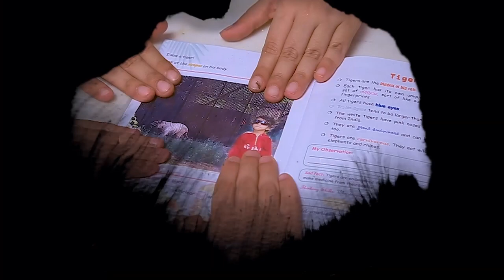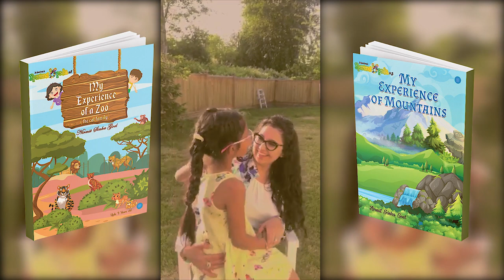SERIES OF KID'S BOOK by NIRMIT SINHA GOEL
About the Book -:
Going to the zoo with your child? Make your experience even more exciting and long lasting! This children’s storybook is a thrilling journey in the form of first-ever participative experience book, where your child is the main character and his experience forms the setting. With short, explorative stories about each wild animal, peep into their real lives full of adventure and mystery. Get enthralled by the subtle description of the habitat, physical features, sounds, female gender, young ones, collective nouns, movement, eating habits, predators, prey and behavior patterns of wild cats woven into interesting stories. A unique combination of education and entertainment, it is a must-have handbook for child development.

About the Author -:
A management graduate by qualification, an artist at heart and a parent from the core, it was only natural for Nirmit Sinha Goel to come up with a book which has complex knowledge simplified and woven into a creative fabric soaked in stories and activities. Her style is psychologically appealing to kids and at the same time nurtures essential life skills in their formative years.
After completing MBA from S.P.Jain Institute of Management (India), she worked in the Corporate Sector for 16 years in various departments of Marketing, Imports, and Business Development, and took two long sabbaticals. It was during these sabbaticals that she did her Landmark curriculum and got the time to lower the pace and look at everything with a very different, exponentially progressive perspective.
She started seeing a magical world through the eyes of her little daughters and indulged in all sorts of creative activities to feed their curious minds. While parenting she discovered another unexplored skill of hers -- she found that she has a knack for turning complex lessons into fun and interesting games and activities in the spur of the moment, so that kids can imbibe the concepts easily.
Her logic behind designing a curriculum as to how it ought to be, rather than how it generally is, is the inspiration behind this series of Experience books. The experience becomes more valuable when maximum knowledge can be extracted from it and these experience books become that instrument.